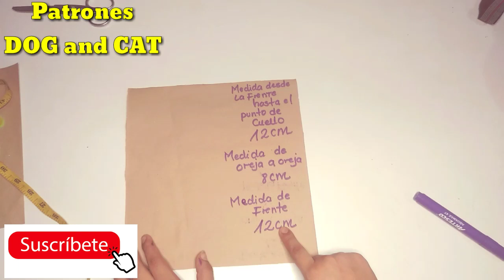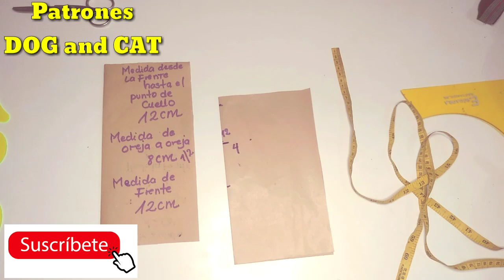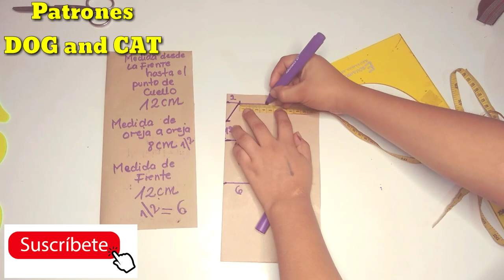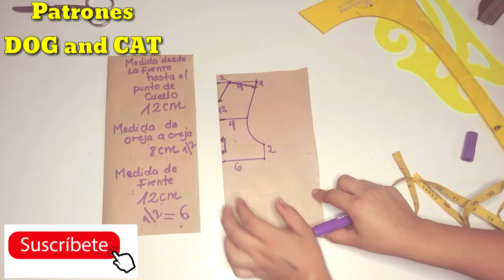MOLDE DE GORRITA PARA PERRITO Y GATITO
hola bienvenida(o) a un nuevo video donde te enseño diferentes formas de realizar ropa para perrito y gatito super faciles solo tienes que suscribirte a mi canal para que te lleguen las notificaciones de un nuevo video y darle me gusta , un videito mas hoy para que puedan realizar el molde de una gorrita para perrito y gatito super facil asi que espero que te guste el video y me regales un me gusta muchas gracias de antemano y bendiciones 🙏🙏😀👍